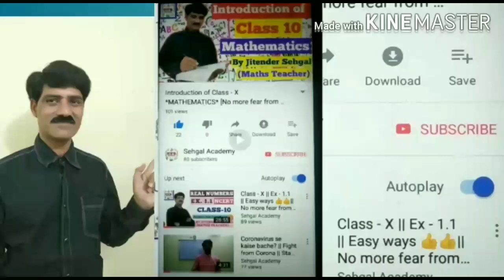गुस्से को कंट्रोल कैसे करें I. ( By Jitender Sehgal ) I Motivational Video